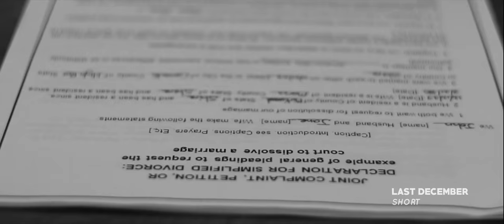Gallup Film Festival 2015 - 2nd Official Selections Trailer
Gallup Film Festival 2015 welcomes the second round of Official Selections:

Congratulations to our filmmakers and thank you for your submissions. Gallup Film Festival - September 18, 19, and 20th in Gallup, NM at the El Morro Theatre.

Video Produced and Edited by AMGrafix Studio